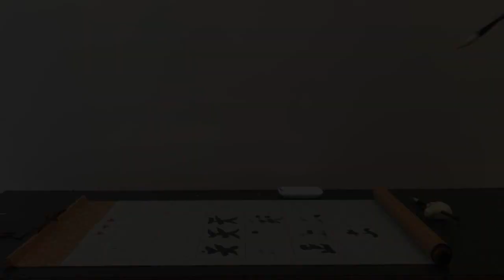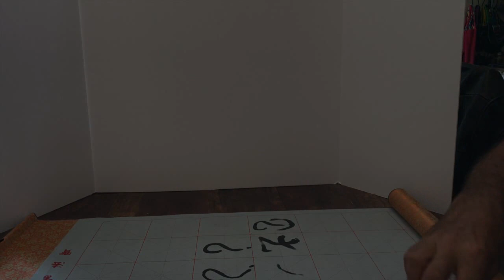ProjectA Part3 brushPrototypes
Chinese Teaching Brush Handle